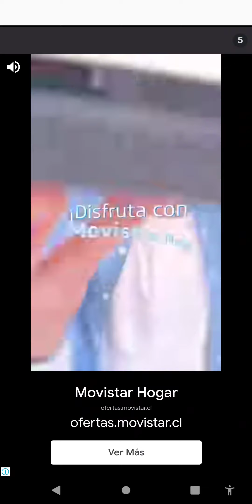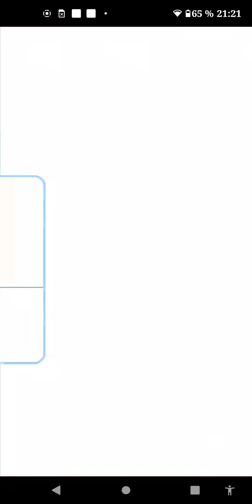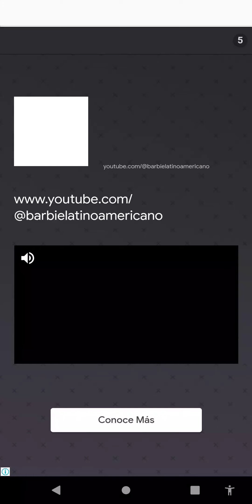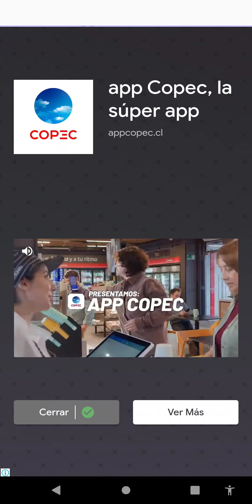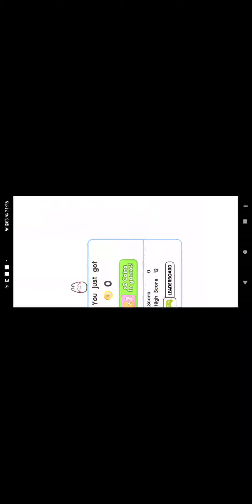MANO Y MANO - MY CHU VITUAL PETS - GAME) JUEGO UN CHU DESPUÉS DE MUCHO TIEMPO